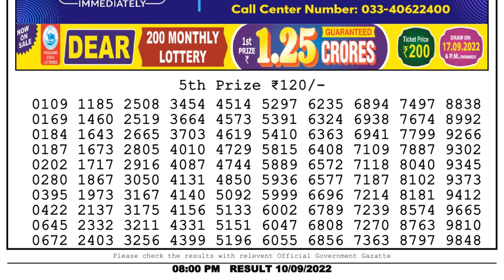Nagaland Lottery Sambad Live 8pm 10.09.22